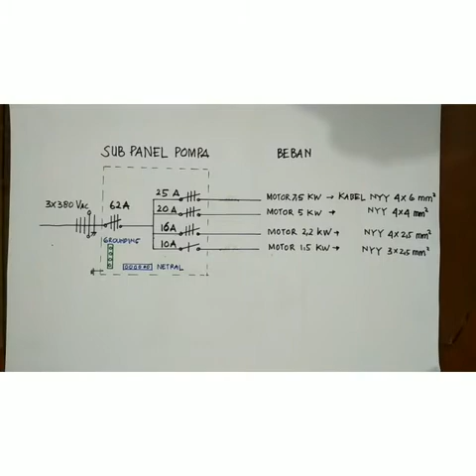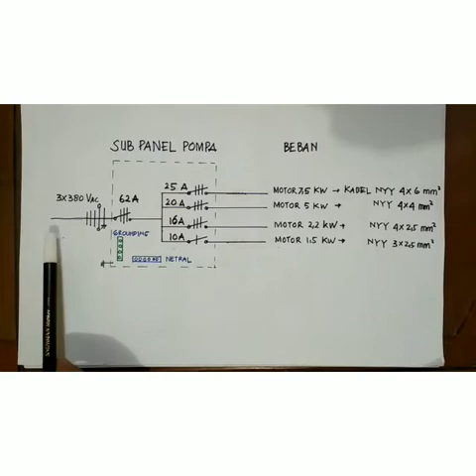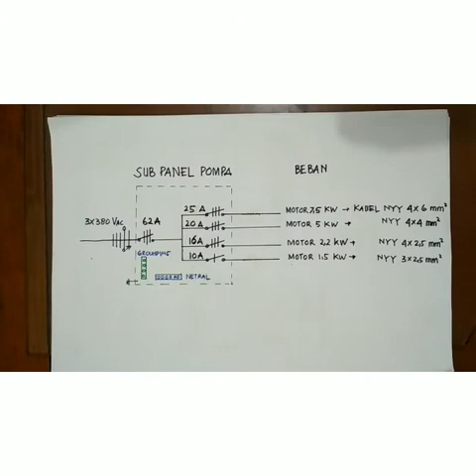Memasang MCB 3 fasa 4 grup di PHB. pembelajaran praktek SMK listrik.